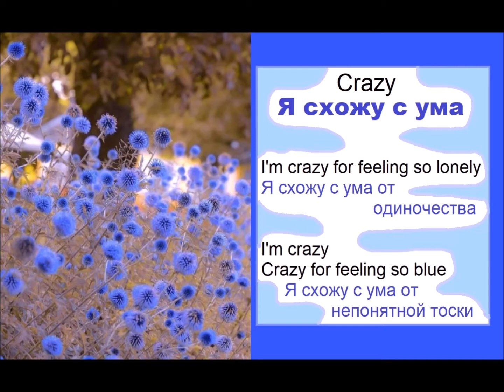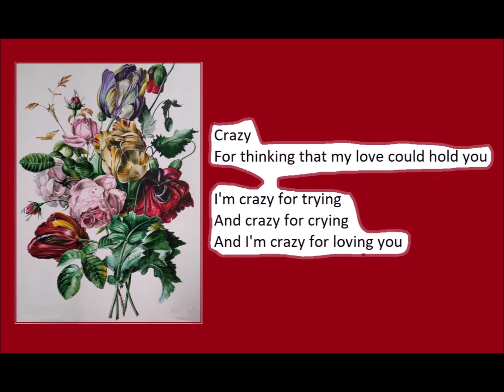Russkiy Perevod Moy ANGL PESNYA Dec 4 2021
Russian and English:
Это одна из моих любимых песен американских исполнителей. Сегодня я ее перевела (без Гугла!) на русский.
Я буду польщена, если ЮТьюб скажет мне убрать монетизацию этой песни потому что я нарушаю права оригинального исполнителя. Монетизация и мой канал не очень-то совместимые понятия, но тем не менее, я чувствую, что должна сделать этот Дисклеймер, чтобы объяснить Who is Who.
My main earning profession is to teach ESL (English) and I wanted to sing this song since long time ago, and I did sing it hiding it in my home files, but now I have translated it into my native language Russian, and I am happy about it!
It feels like I have just killed two birds with one stone: I have sung the song, and I have translated the lyrics into Russian - the way I feel correct when we talk about feelings.
I thank everybody who visits my channels and reads or listens to me!
Happy Winter Holidays of 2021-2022 to all!
Zoia Eliseyeva on December 4, 2021. CA, USA
(Russian educator, author, self-publisher, living and working in USA for over 26 years)
I will post later, in the comments below the song, Spanish and Italian translations.